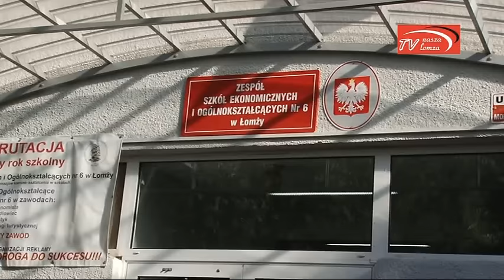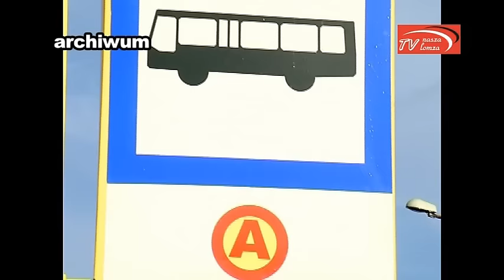naszalomza | "Dzień bez samochodu" w Ekonomiku Łomża